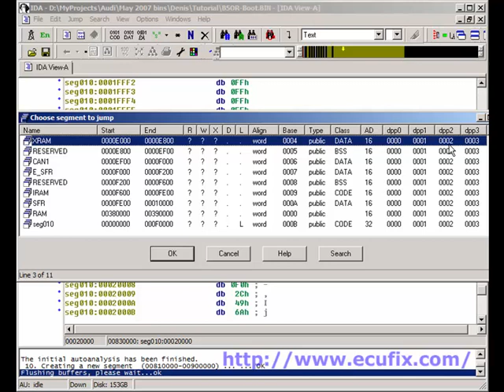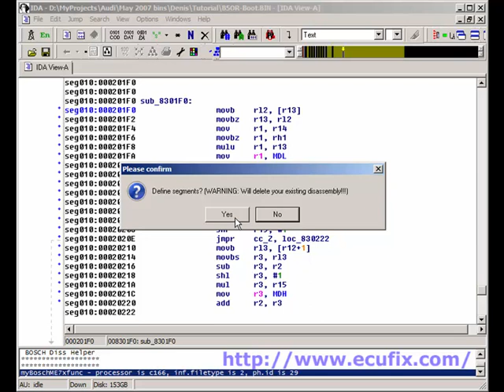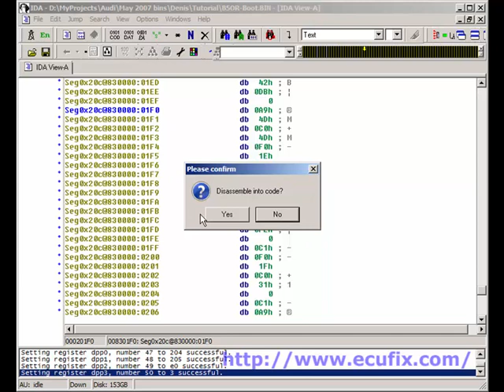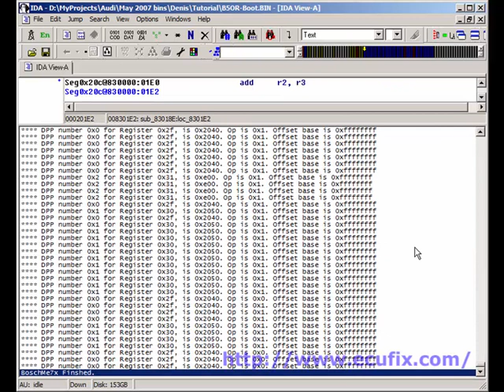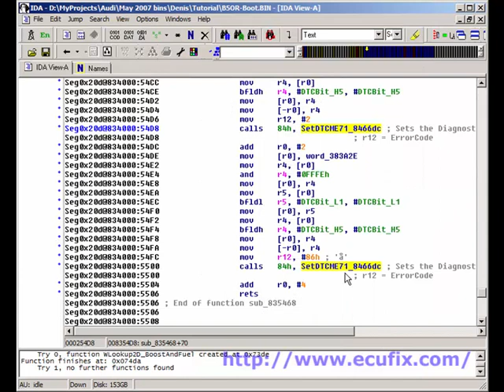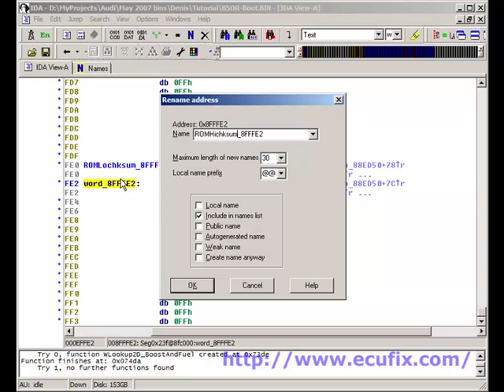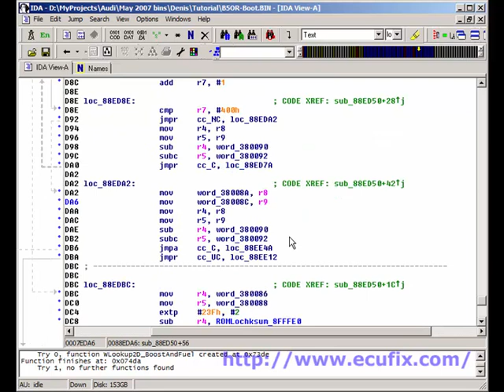IDA Disassemble Bosch ME7.1 ECU Tutorial 3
Andy Whittaker takes you through disassembling a Bosch ME7.1 with IDA Pro - Part 3